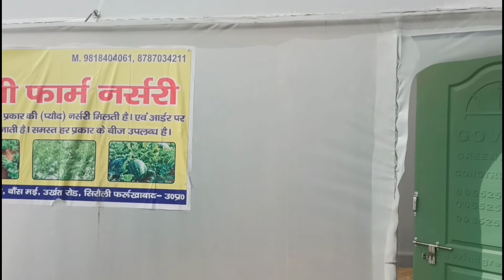Saini Farm Hitech Nursery#9818404061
Saini Farm nursery farrukhabad
village karanpur mazra

Install the app to follow my photos and videos.